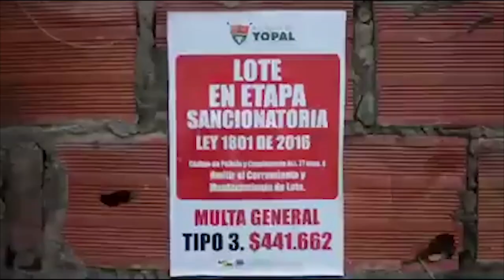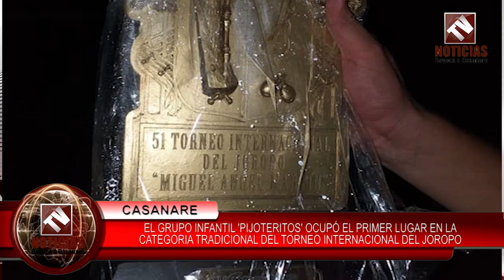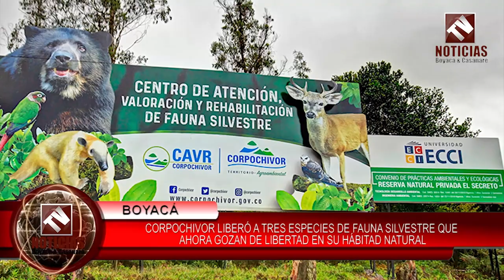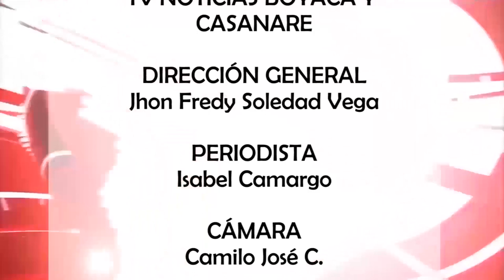Tv Noticias Boyacá y Casanare || Emisión 243 - 08 - 07 -2019